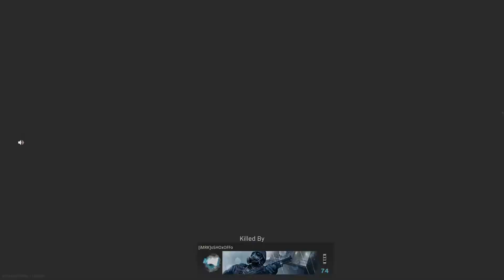Gunfight Tournament w/ TrayRayRayDuce (Round 3) - Call of Duty®: Modern Warfare®